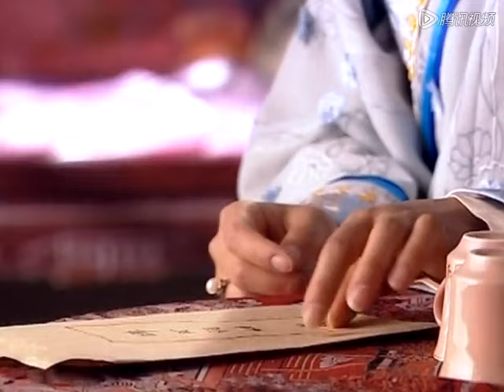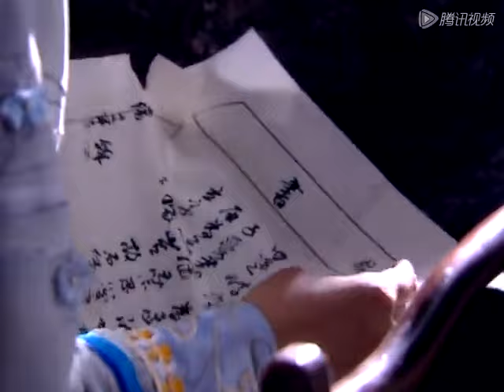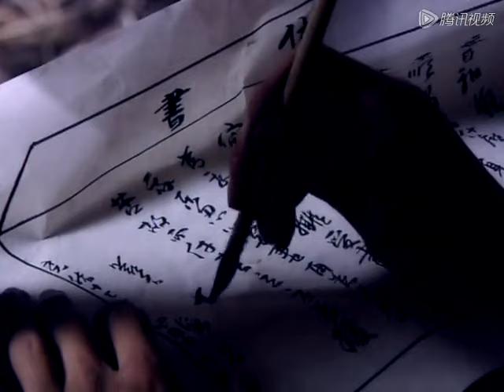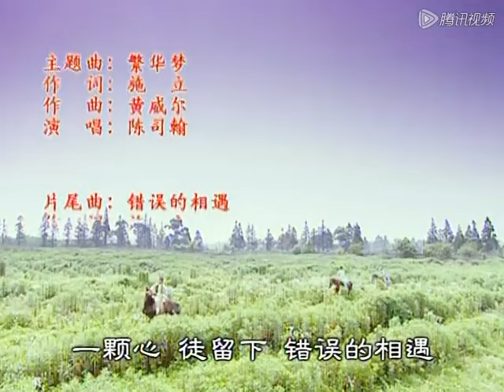【2023催淚年代劇】鳳棲南枝 第20集：兩個失散多年的孿生姐妹在陰差陽錯中互換身份，並就此展開兩段纏綿悱惻的情感故事（主演：：劉濤、張鐵林、邱心誌、葉童）